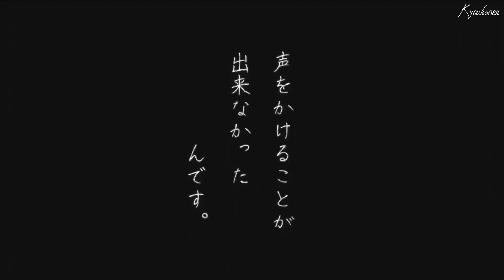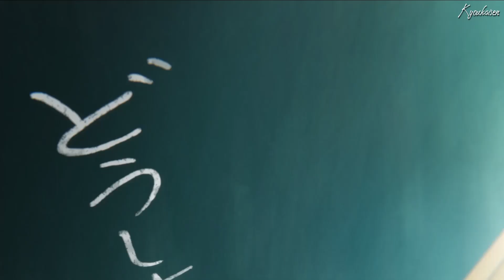古味さんはコミ症です【MAD/AMV】小喋日和 ED 2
アニメ: 古味さんはコミ症です
🎙️歌: 小喋日和
🎵音楽家: FantasticYouth